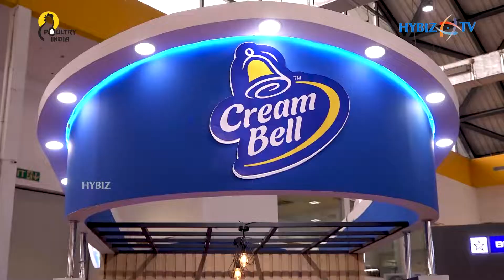Creambell | Indian Ice Cream Congress Expo 2022 | Dairy Beverages | Hybiz tv